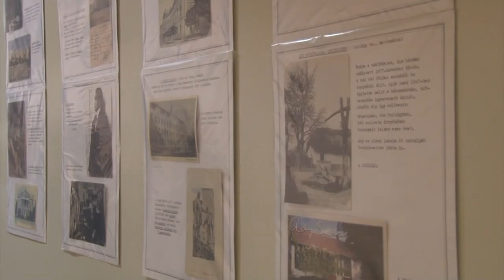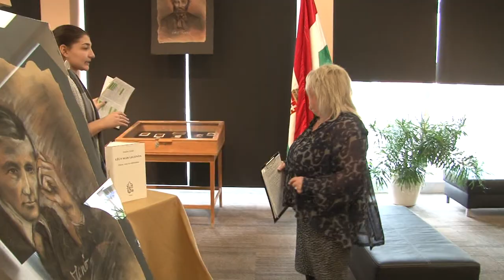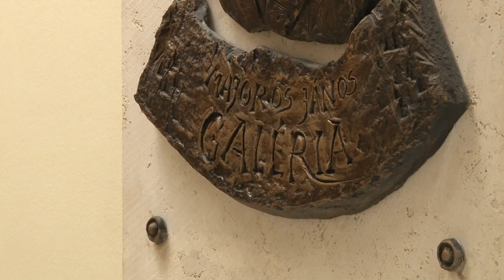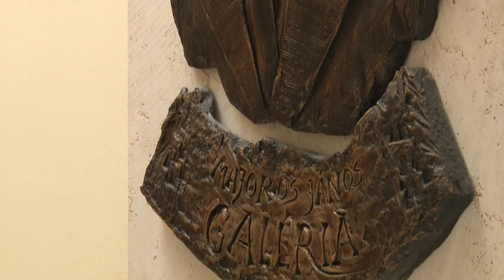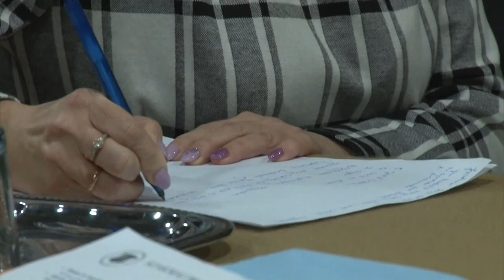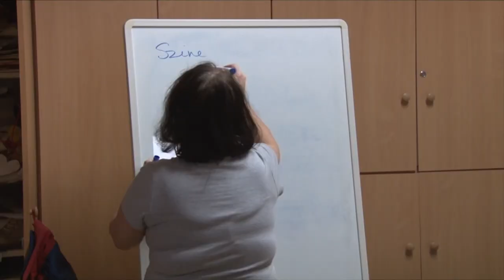Kaposmenti magazin 20200128